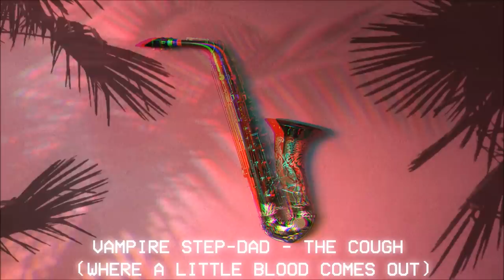Synthsaxual - A Neon Nights Summer Synthwave Sax Mix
The Synthwave Summer Sax Mix of 2017 is here, this mixtape is what you've been waiting for!!

For all the people driving off into the sunset, for the sensual nights, for the emotional souls, for the passionate partners, this mix is for all of you!!

00:00:00 | The Midnight - Jason (Feat. Nikki Flores)
00:05:31 | Vampire Step-Dad - The Cough (Where a Little Blood Comes Out)
00:08:45 | Ethereal Delusions - Wingman (Feat. Noah Bernstein)
00:12:35 | Scandroid - Atom & E.E.V.
00:18:05 | Biodrive - Midnight Affair
00:22:44 | Crockett - The Stars Above
00:28:16 | Sellorekt - Glow
00:32:43 | Fearcity - Taboo & Lingerie
00:37:41 | 7DD9 - I Love U
00:41:53 | Brent Garrett - She's A Dream
00:45:29 | Actroid - Desperado
00:49:21 | Faint Waves - Quiet Storm
00:53:23 | Bonggita - Menace
00:59:36 | Flammen - I'll Remember You
01:05:20 | Sleepover Intruder - Altered States
01:09:55 | September 87 - Bad Dream Baby

🎷 Background Art:
María Winkler

🎷🎷 All tracks on this mix are personally approved by the artists  themselves and/or by their representatives. Support and check them out by following the links to their respective sites, thank you!